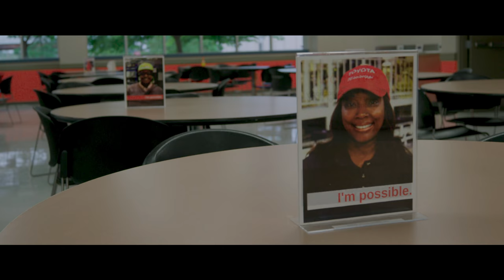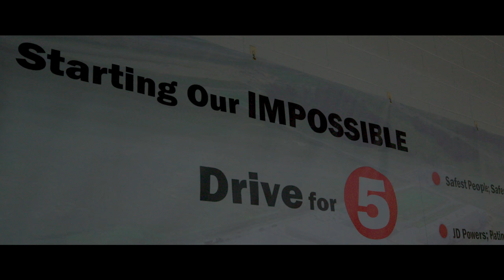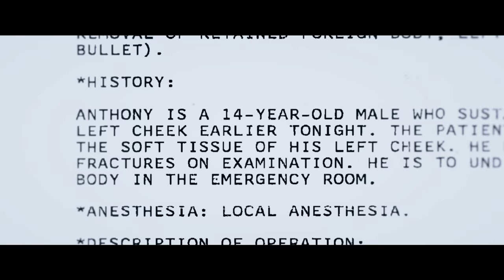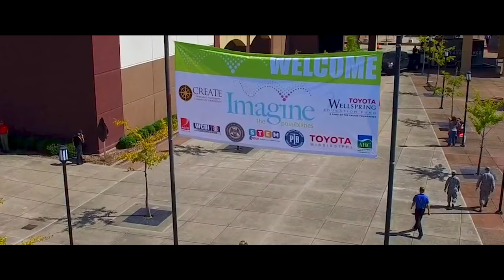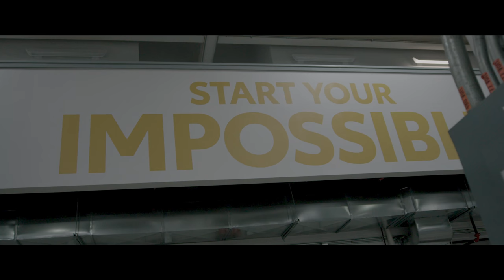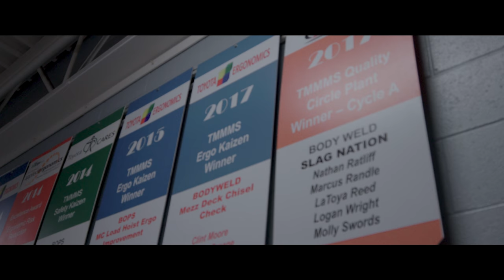Start Your Impossible 4K